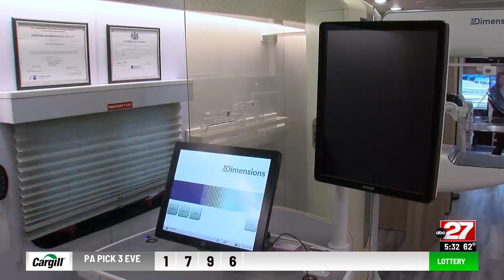WellSpan's mobile mammography bus stopping in Midstate communities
A Mobile Mammography Motor Coach is stopping in York City on Wednesday, Oct. 5, and traveling throughout the Midstate.